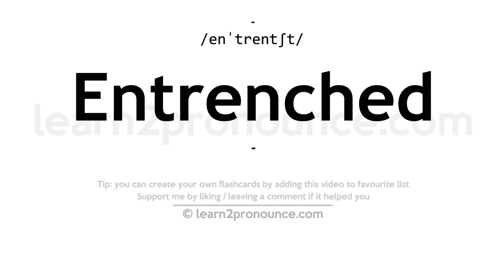Pronunciation of Entrenched | Definition of Entrenched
Entrenched pronunciation | How to pronounce Entrenched in English?
/ɛn`trɛntʃt/
Meaning of Entrenched | What is Entrenched?
(1) (adjective) dug in; (2) (adjective) established firmly and securely;
What is Entrenched | Entrenched meaning and definition?